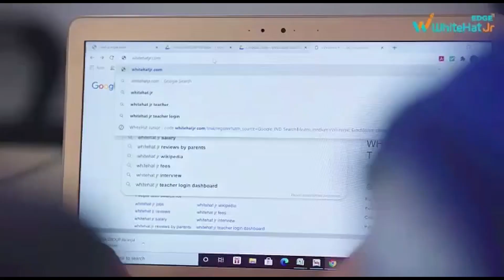जमशेदपुर : पेंशन योजना को लेकर जल्द किया जाएगा व्रिहद आंदोलन – महासंघ पदाधिकारी